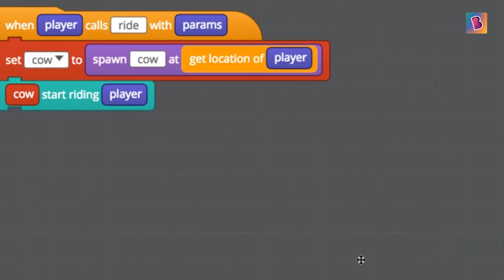BYJU'S FutureSchool's Code with Minecraft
Kickstart your child's coding journey through game-based learning with BYJU'S FutureSchool's Code with Minecraft.

Join 211,000+ active students worldwide and let your child express their creativity with coding, math, and music.

Our coding program includes the fundamentals of coding: logic, structure, sequence, and algorithmic thinking. Our instructors encourage and guide students to complete creative projects like websites, animations, and apps.

In BYJU'S FutureSchool's online coding course, kids can learn how to be:
Problem Solvers
Creative Thinkers
Confident Creators

BYJU'S FutureSchool coding classes offer so much more than just learning to code. Our proprietary, interactive activity-based online coding curriculum, blended with real-time instruction, empowers our students to develop:
Grit
Resiliency
Strong Communication Skills